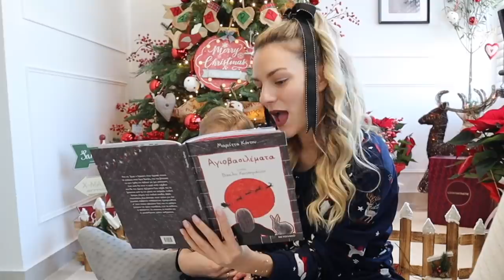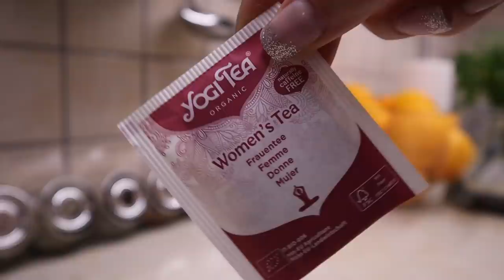Vlogmas day 15! Κολλημένη στην κίνηση | Marinelli